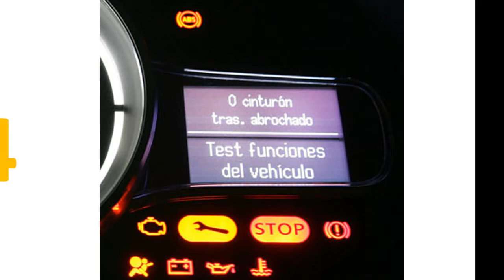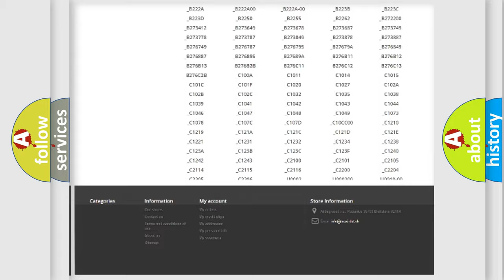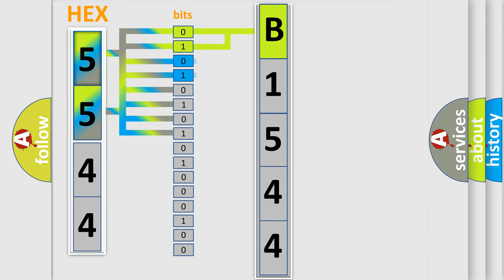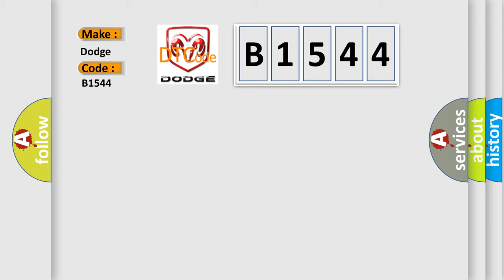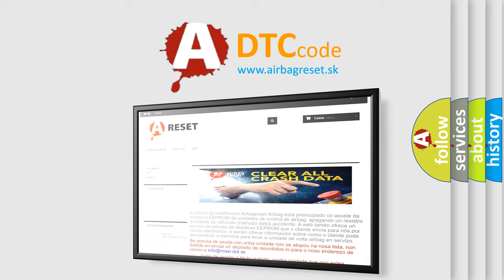DTC Dodge B1544 Short Explanation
Contents:
0:21 Basic DTC analysis according to OBD2 protocol standard.
1:48 Insight into programming
2:58 A diagnostically understandable description of the Diagnostic Trouble Code
3:05 Basic error definition

Make:
Dodge
Code:
B1544
Definition:
Control Module Communication Bus OFF
Description: